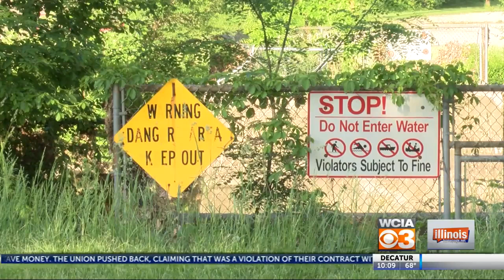Dangerous Dam Removal -- WCIA3